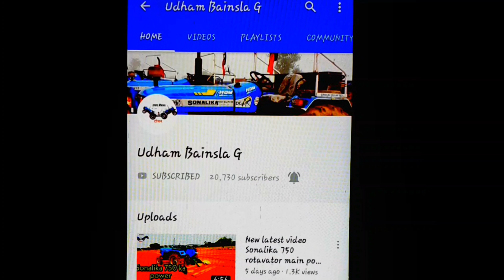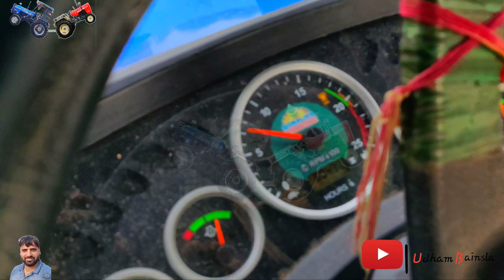न्यू लेटेस्ट वीडियो 2020 की Sonalika Di 35 ka डीजल review 1 घंटे में 1.5 या नी डेढ़ लीटर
Udham baisla Kushak